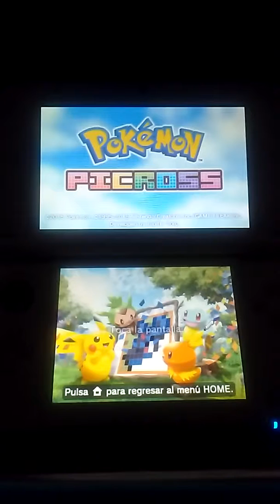Pokemon Picross Zona 04 - Mew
Resolvemos la pantalla de mew en pokemon picross